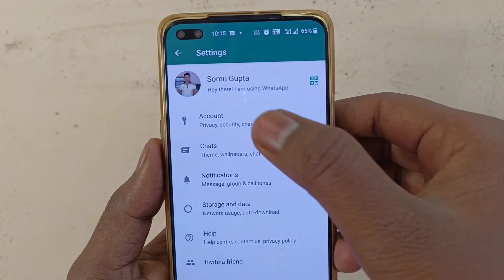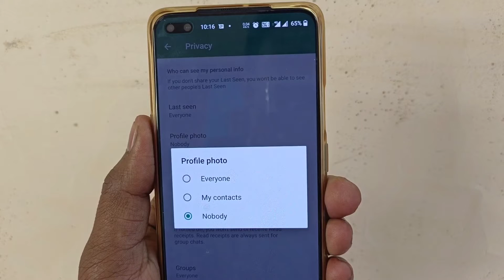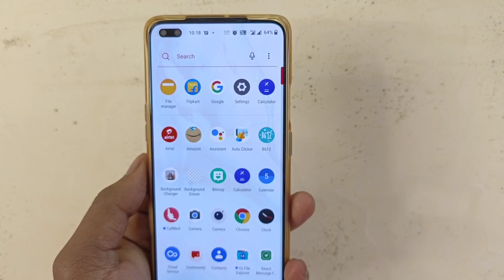whatsapp profile picture not showing problem solved | whatsapp me profile photo nahi dikha raha hai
whatsapp profile picture not showing
whatsapp me profile photo nahi dikha raha hai

Hello dosto is video me hamne aapko bataya hai ki agar aapka whatsapp profile photo kisi ko nahi dikh rha hai to is problem ko kaise thik kar sakte ho